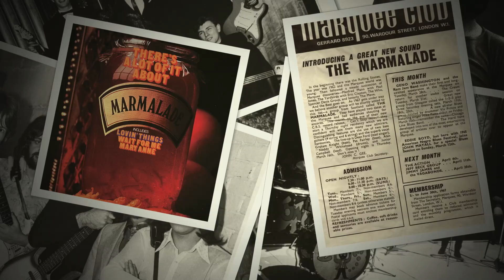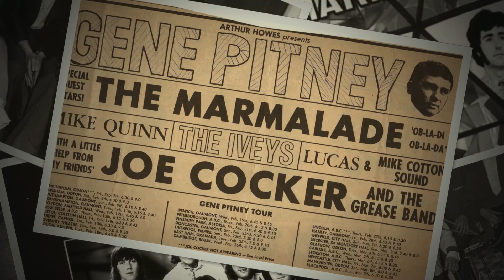Recollection's and Reflections - Marmalade 1961-1971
44 years ago ... we were getting VERY excited as it looked like this was about to be a big hit in the UK. Updated HD version, with additions, of a collage of snapshots from my personal collection.
Very strange, to look at pics of yourself growing up, to music you've written - all, a very long time ago truly "Reflections of MY Life" as a founder member of the band.